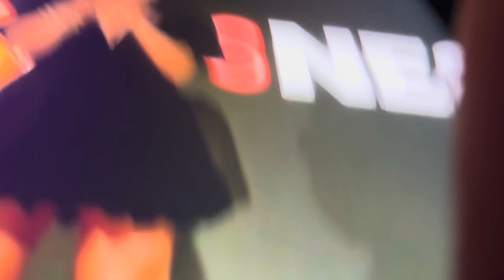Deliciousness tv show